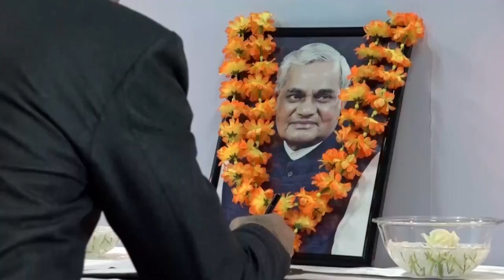22 08 2018 Suriname condoleert India met heengaan oud premier